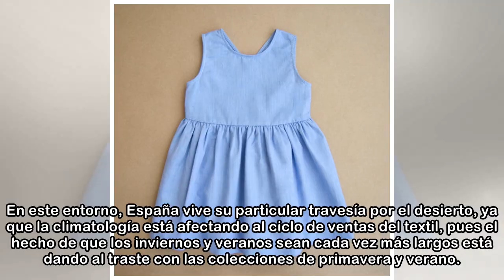¿Qué es la 'slow fashion'? Estas son las marcas españolas que lideran el cambio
El sector de la moda mundial sigue con su expansión aupado por los 'millennials' y las nuevas tecnologías, que han potenciado el consumo tras el bache de la crisis. Ahora, esta industria camina a paso...